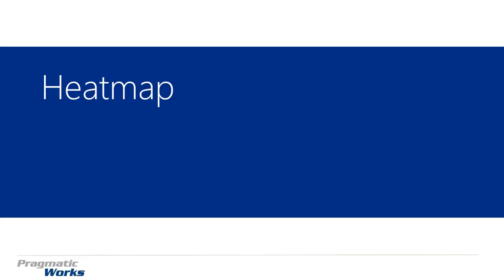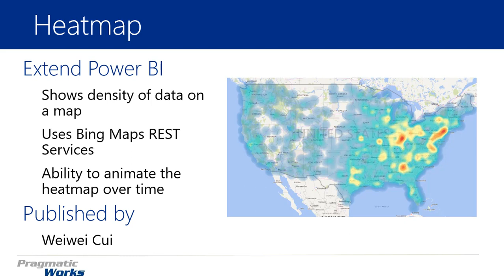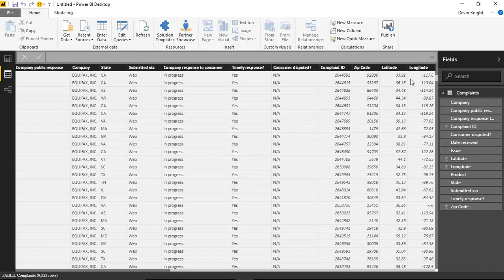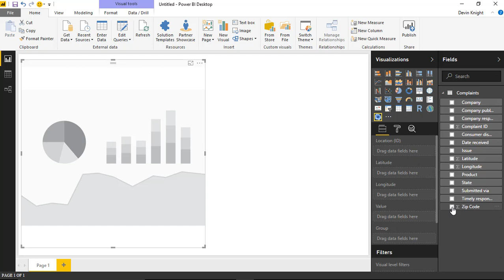Module 69 - Heatmap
In this module you will learn how to use the Heatmap Custom Visual.  The Heatmap is useful for show data density on a map. It does this well because it aggregates data points and plots them to colors on a map.

Downloads:
Consumer Complaints.xlsx